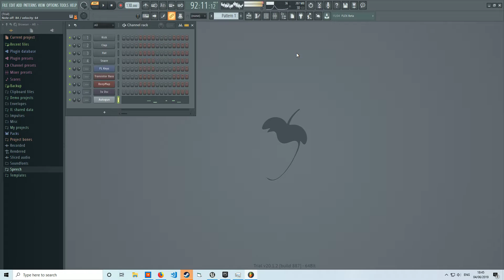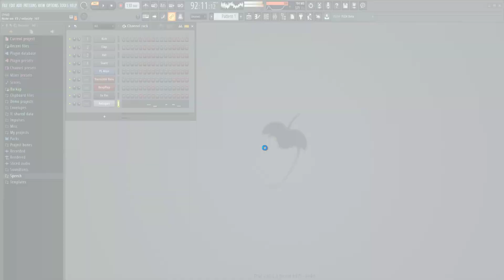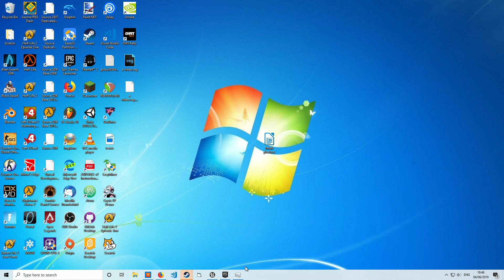fl studio doesn't like keyboard spam (the instrument xddd)